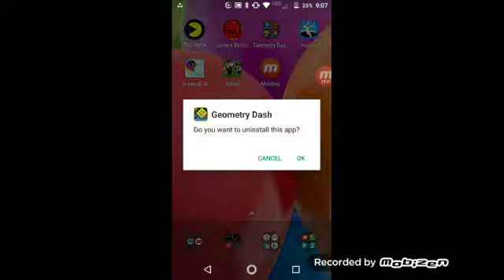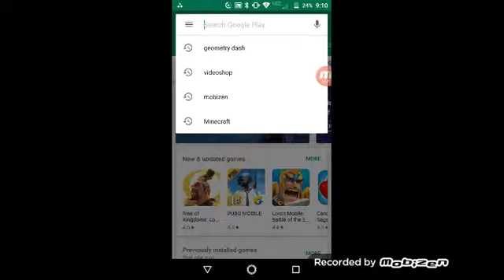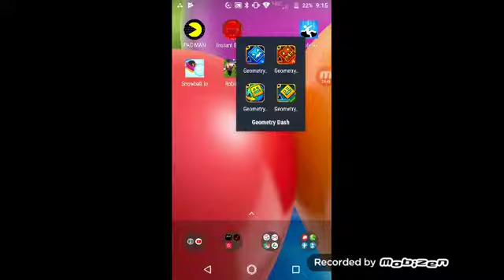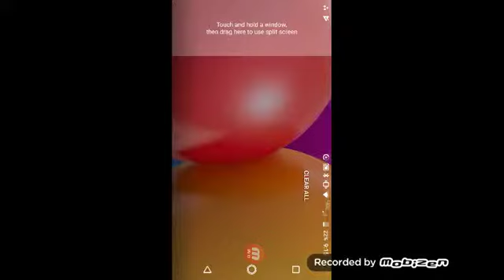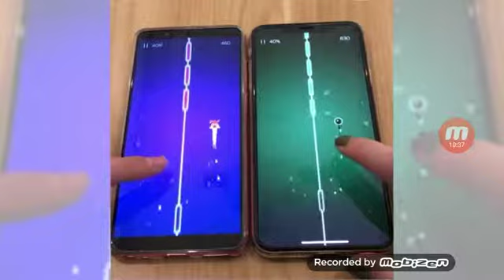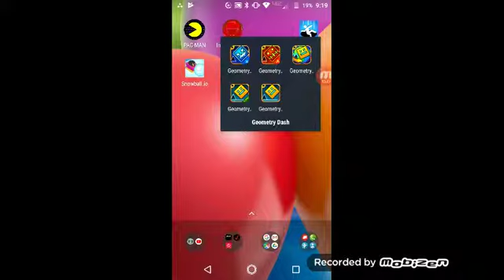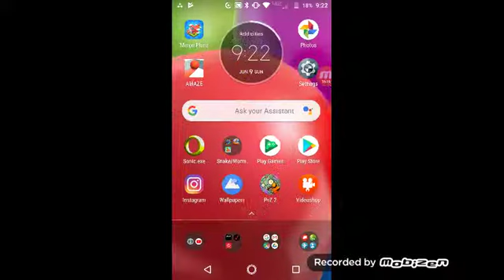My data got lost on geometry dash